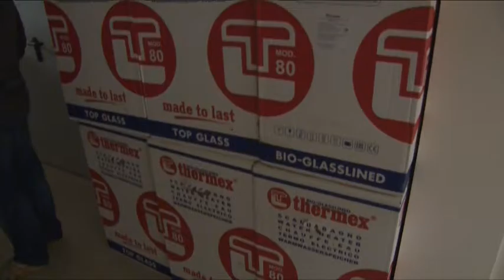Найдено применение территории бывшего колледжа градостроительства и предпринимательства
Строительство социальных объектов и управление муниципальными предприятиями. Строительный день Алексея Валова был посвящен не только детским садам. Так, территорию бывшего колледжа на улице Фруктовой планируется передать под муниципальное предприятие «Дороги и транспорт» и службу озеленения и благоустройства.